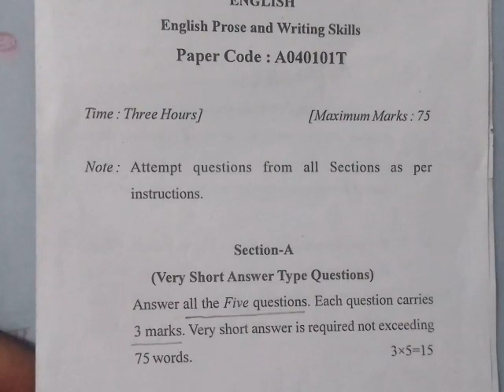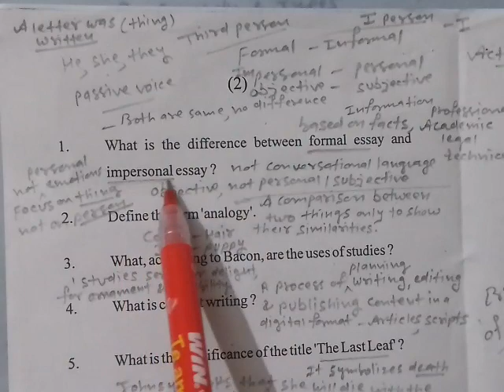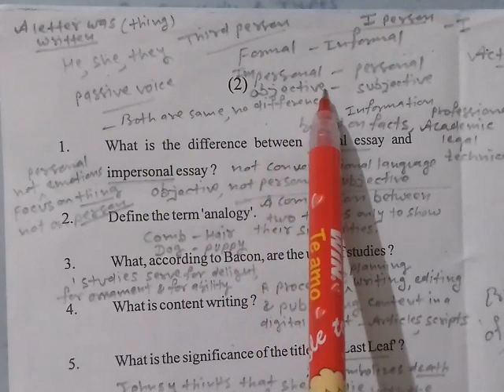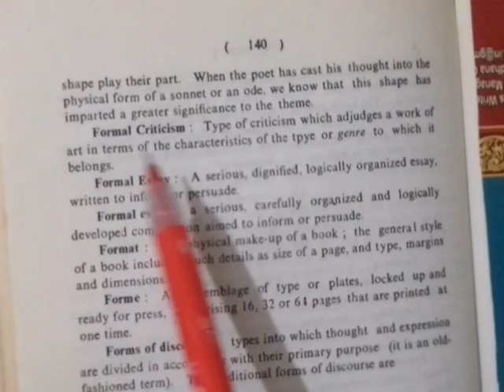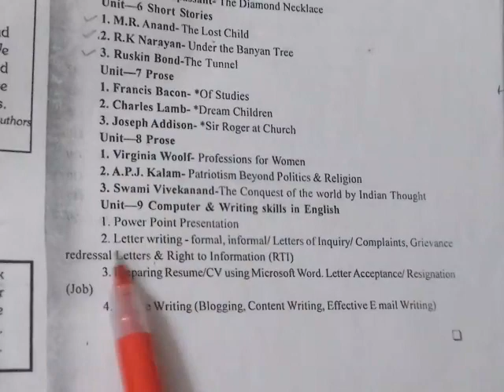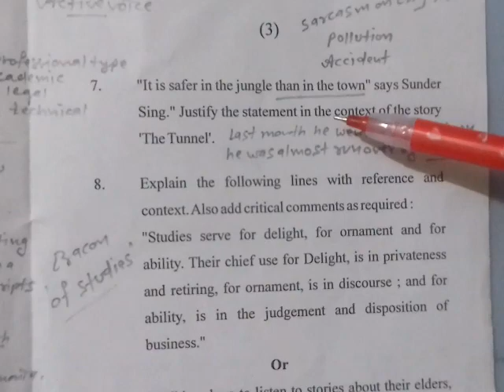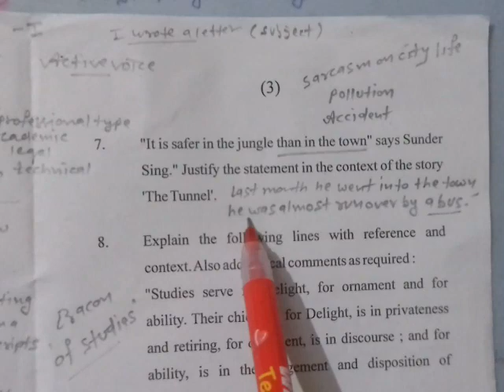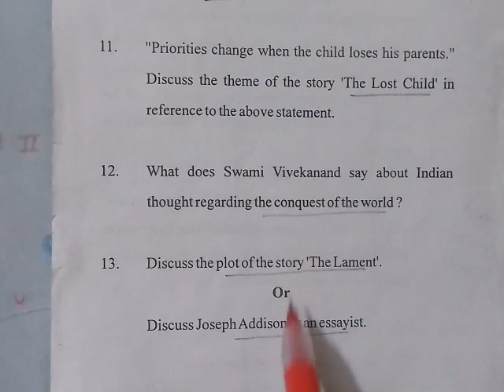B.A I Sem English : Question Paper with Answers || Solved Paper || English Prose and Writing Skills